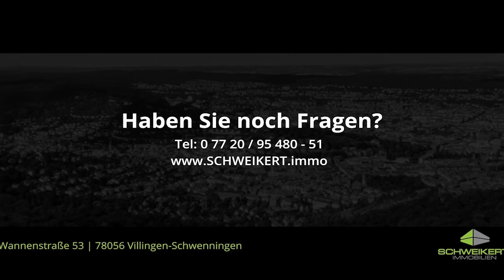Zum Verkauf: Hotel mit 34 Betten, Restaurant, Hallenbad & Sauna in Kniebis/Freudenstadt